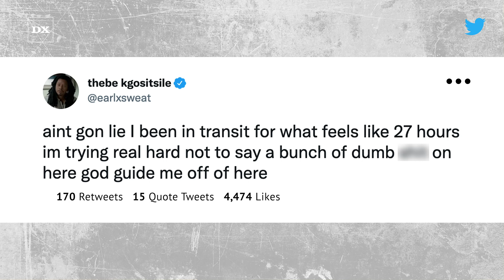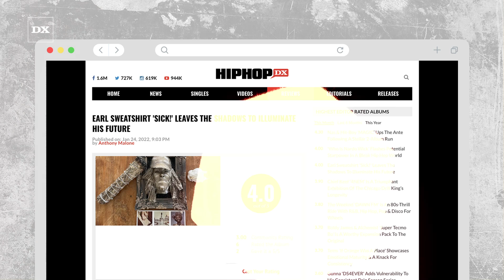Earl Sweatshirt Gives Hilarious Reply To Joe Budden’s Harsh Critique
Earl Sweatshirt cuts a reclusive figure these days after shooting to fame as part of Odd Future’s rabble-rousing rise a decade ago, but that doesn’t mean he isn’t above clapping back at critics. The Left Coast lyricist took to Twitter on Tuesday night (January 25) to subliminally respond to Joe Budden’s scathing comments about his new album Sick!, which he refused to even listen to.